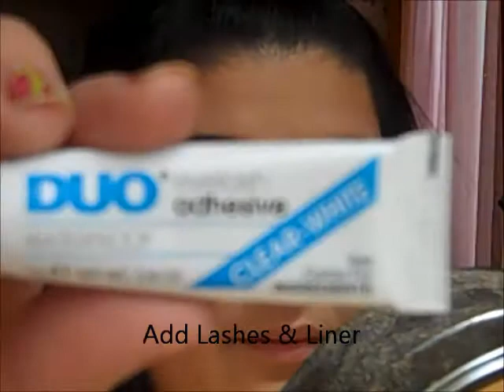Sephora Smokey Eye Tutorial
EYES: black, gray, brown, White
LIPS: Viva Glam V
-Elf false lashes
-Blush: Mini Shimmer Coral Red Quad & Essence Shimmer Powder (01)

All eye shadows came from a Sephora palette. This is very quick and simple
You can always not put a black base and skip lashes :)

Song:  Priscilla Renea -- Lovesick